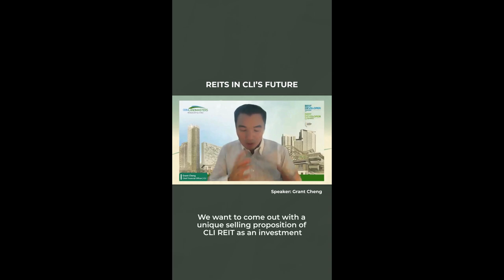Cebu Landmasters, Inc. (CLI) REITs for the Future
ICYMI Cebu Landmasters, Inc. (CLI) joined BPI Trade for an Expert Access session last March 7. Watch here as they discuss REITs for the future!